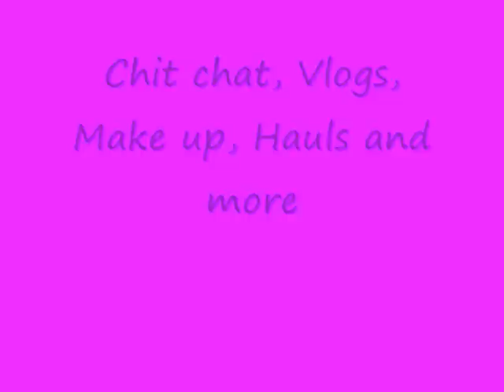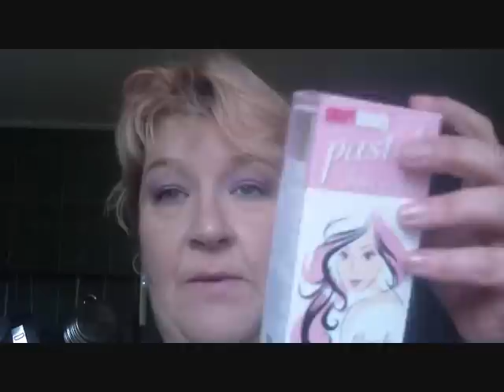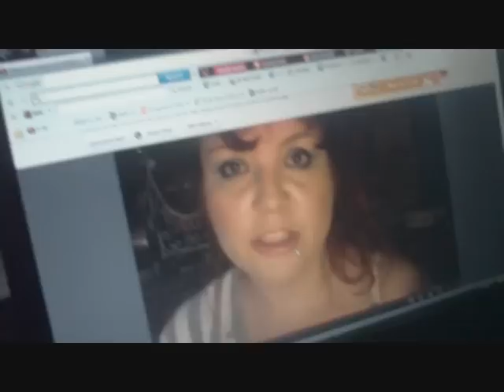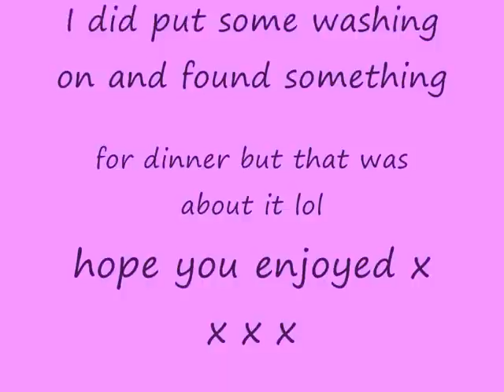VLOGFRIDAY aaarrrggg my hairs gone pink